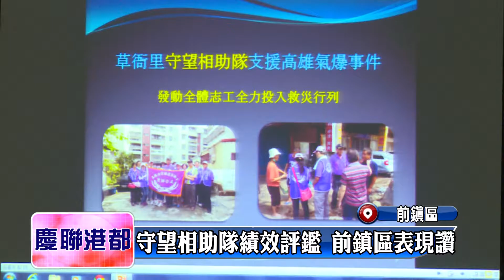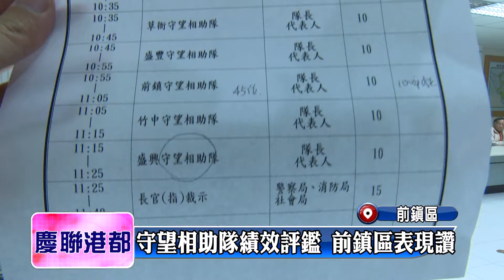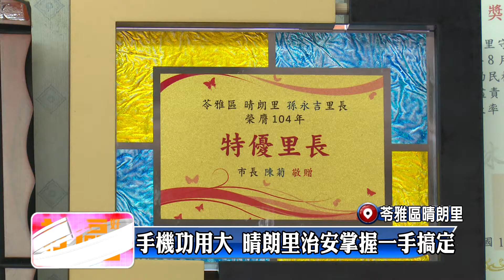1060223【社區好心聞】TKTV高雄都會台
1 三民區安寧里 防跌+太極健康操 固筋骨保健康
2 前鎮區竹西里 就是愛唱歌 卡拉OK教室高手如雲
3 前鎮區 守望相助隊績效評鑑 前鎮區表現讚
4 苓雅區晴朗里 手機功用大 晴朗里治安掌握一手搞定
5 社區好聲音
6 前金區 「思念肖年時」舞台劇 長輩圓夢演出
7 楠梓區 長輩肯定共餐活動 味美價廉胃口大開
8 鳳山區 國際賽脫穎而出 李碧琪獲藥膳名師殊榮